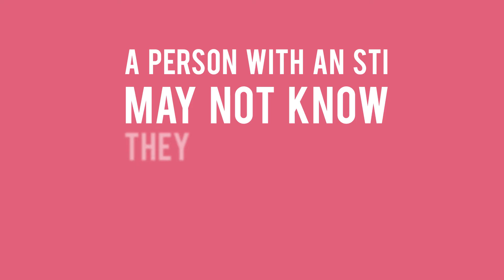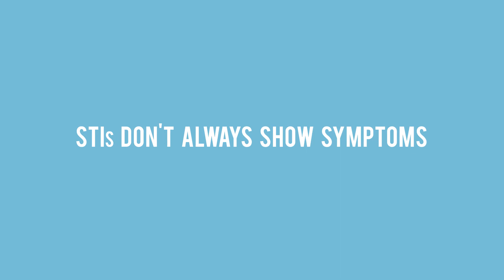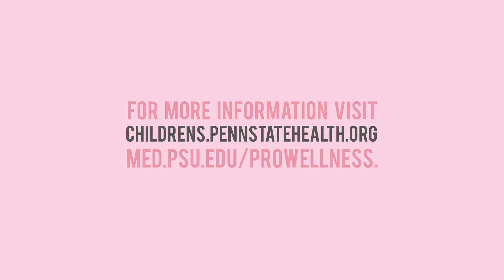Teen Health: Sexual Health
Why is it that sexually transmitted infections – or STIs - continue to be a problem among teens and young adults? It’s not a question of whether teens are having sex. By 12th grade, 65% of high school students will have engaged in sexual intercourse, and one in five sexually active teens will have had four or more sexual partners. These numbers continue to rise after high school.

Young people aged 15-24 represent only a quarter of the sexually active population. Yet they carry almost half of all STIs out there. In fact, 1 in 2 sexually active teens and young adults will get an STI before they are 25. But only 12% of sexually active teens and young adults get tested - which means a person with an STI may not know they are carrying an infection.

STIs don't always show symptoms. It’s possible to carry and spread an infection even if you feel completely healthy. So, it’s very important to get tested if you are sexually active – not only to prevent the spreading of these infections but also because untreated STIs can add up to serious health problems, like infertility (the inability to have a baby) or pelvic inflammatory disease, which could land you in the hospital.

Although STIs can be scary and embarrassing at times, we know they are not uncommon. The good news is that they can usually be cured or treated. If you’re having sex, protect yourself by using condoms and getting tested for STIs. If you feel uncomfortable talking with your doctor about your sexual health, keep in mind that your few moments of feeling uncomfortable are outweighed by the benefit of addressing a potential health problem early on. Don’t hesitate to talk to your doctor about actions you can take to safeguard your sexual health.